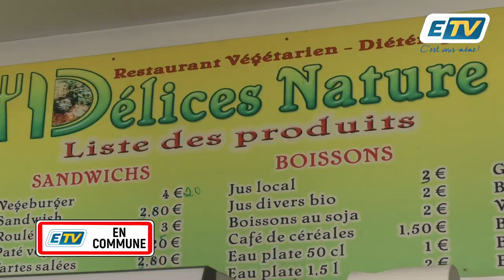ETV en Commune: la restauration végétalienne